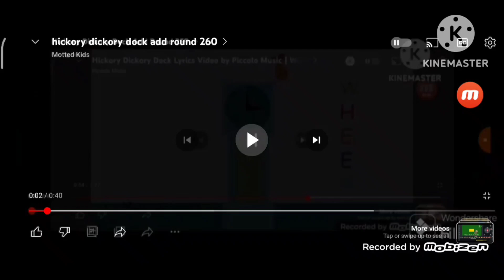Hickory Dickory Dock Add Round 261